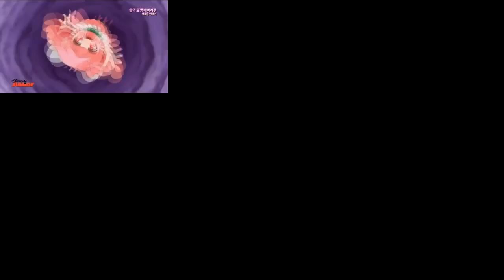(Reupload) 리프 Sparta Madhouse Remix Zozey Edition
Reploaded From Love리프